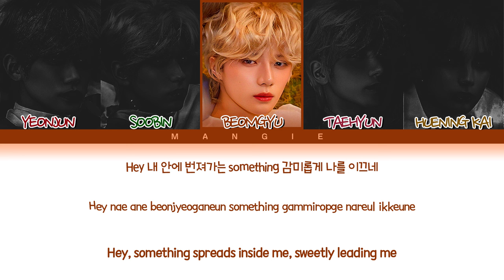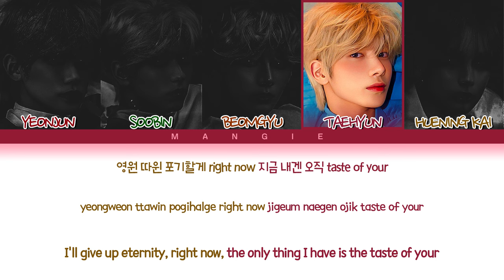[Request #𝟐𝟏𝟔] How would 𝐓𝐗𝐓 (투모로우바이투게더) sing '𝐒𝐰𝐞𝐞𝐭 𝐕𝐞𝐧𝐨𝐦' (Color Coded Eng/Rom/Han/가사)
All Rights Administered by 𝐇𝐘𝐁𝐄 𝐂𝐨., 𝐋𝐭𝐝. Entertainment

• Artist: 𝐄𝐍𝐇𝐘𝐏𝐄𝐍 (엔하이픈)
• Song ♫: 𝐒𝐰𝐞𝐞𝐭 𝐕𝐞𝐧𝐨𝐦
• Album: ORANGE BLOOD [EP]
• Released: 𝟐𝟎𝟐𝟑.𝟏𝟏.𝟏𝟕
*Line Distribution* :
1. 𝐓𝐚𝐞𝐡𝐲𝐮𝐧: 29.2s
2. 𝐇𝐮𝐞𝐧𝐢𝐧𝐠 𝐊𝐚𝐢: 26.7s
3. 𝐘𝐞𝐨𝐧𝐣𝐮𝐧: 21.5s
4. 𝐒𝐨𝐨𝐛𝐢𝐧: 19.5s
5. 𝐁𝐞𝐨𝐦𝐠𝐲𝐮: 17s

Requested By: Hailey_Kpopfan

1. This is 𝐌𝐘 Opinion you don't have to agree. You can tell me what you like and what you would change just do it in a 𝐑𝐄𝐒𝐏𝐄𝐂𝐓𝐅𝐔𝐋 manner.
2. 𝐃𝐎 𝐍𝐎𝐓 rudely argue in the comments with me or anyone else, it's just color-coded lyrics.
3. I know TXT 𝐔𝐒𝐔𝐀𝐋𝐋𝐘 sings the chorus individually but since this song is 𝐎𝐑𝐈𝐆𝐈𝐍𝐀𝐋𝐋𝐘 sung with all members singing 𝐀𝐍𝐃 it would sound 𝐑𝐄𝐀𝐋𝐋𝐘 weird if one person was singing, I just left it as is.
4. I gave lines based on 𝐕𝐎𝐂𝐀𝐋 𝐀𝐁𝐈𝐋𝐈𝐓𝐘, 𝐏𝐎𝐒𝐈𝐓𝐈𝐎𝐍𝐒, 𝐓𝐘𝐏𝐈𝐂𝐀𝐋 color-coded lyrics, and how each member 𝐒𝐎𝐔𝐍𝐃𝐒 𝐋𝐈𝐊𝐄.
5. This is just based on 𝐦𝐲 experience that works that I want to share.
6. I'm not judging why this person is last or first cause I like TXT and ENHYPEN at the 𝐬𝐚𝐦𝐞 time so yea.